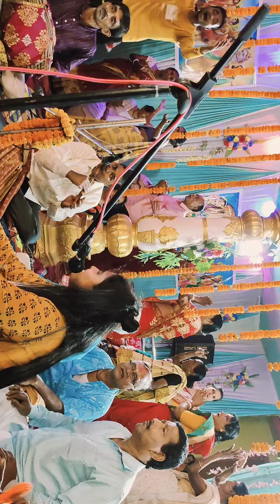gour bishnupriya nam sankirtan ||গৌর বিষ্ণুপ্রিয়া মহা নাম সংকীর্তন||||RAMA KARMAKAR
gour bishnupriya nam sankirtan ||গৌর বিষ্ণুপ্রিয়া মহা নাম সংকীর্তন RAMA কর্মকার